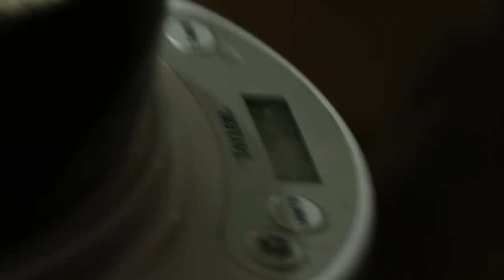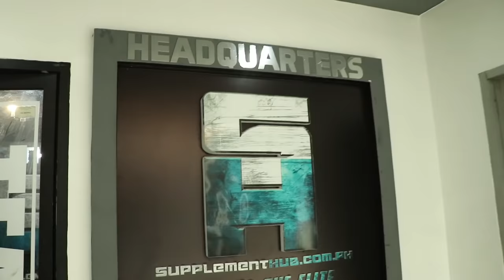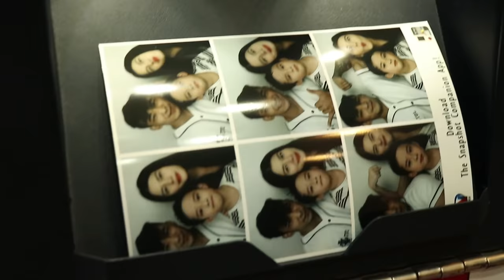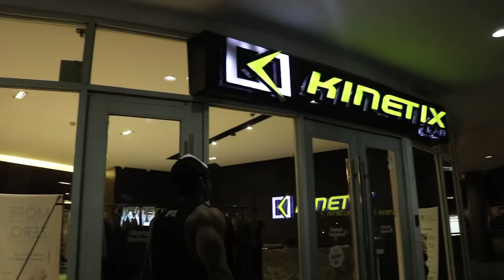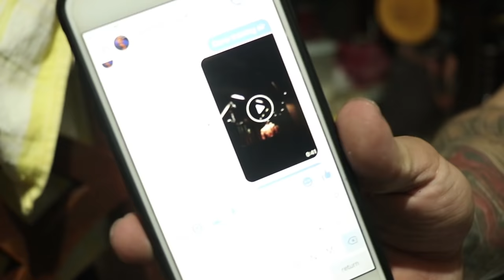A DAY IN THE LIFE of a FILIPINO BODYBUILDER (ENGLISH SUB)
NUTRITION (with macros), BACK TRAINING, MOTIVATIONAL SPEECH,
02:09 Morning Physique check
03:20 Fasted cardio
10:20 Meal 1
22:03 Meal 2
23:30 Meal 3
26:54 Pre workout meal
29:40 (TRAINING) HIGHLIGHT OF THE VIDEO
38:08 Post workout meal
41:34 Last meal

ONLINE COACHING/business:
Gym: Kinetix Lab (special thanks to bro Luis and coach Marlon)